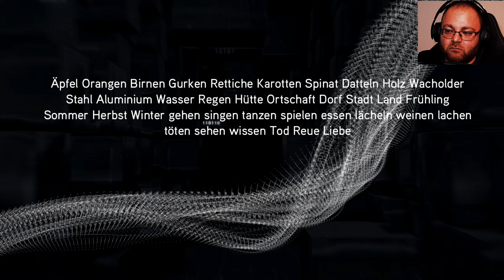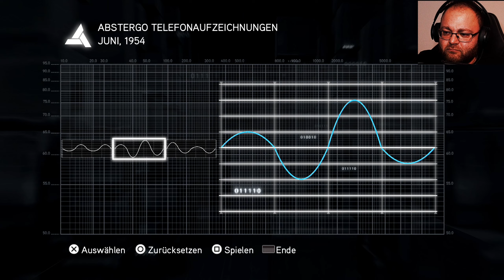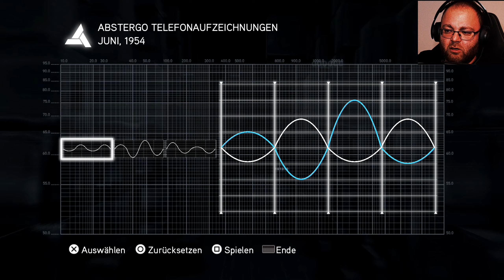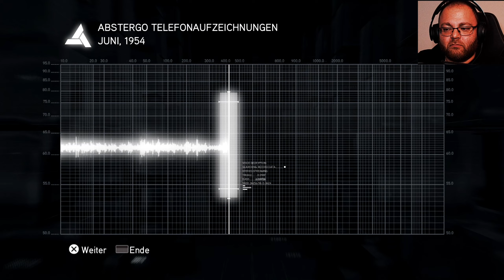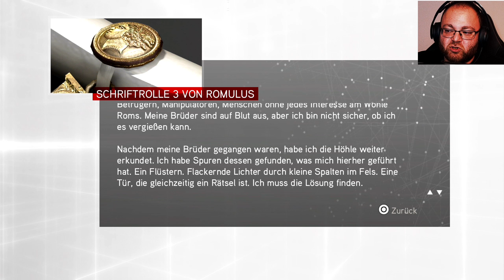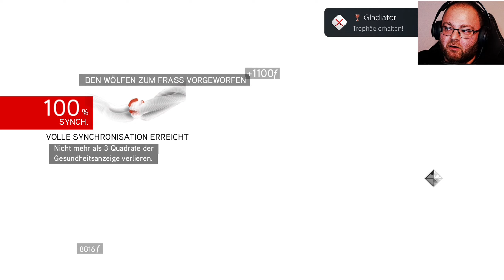Nette Drachenrüstung ⚔️ Assassins Creed: Brotherhood ⚔️ #007 [PS5] [Deutsch] [Facecam]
es geht weiter mit der Ezio Collection!

Ezios erbitterter Kampf gegen den mächtigen Templer-Orden geht in die nächste Runde. Diesmal führt es uns nach Rom. Dort plant Ezio, das Übel an seiner Wurzel zu bekämpfen.

Um die korrupten Tyrannen der Hauptstadt zu besiegen, braucht Ezio mehr als nur Stärke. Auch seine Führungsqualitäten sind gefragt. Die gesamte Bruderschaft der Assassinen steht Ezio treu zur Seite und erwartet seine Befehle. Nur wenn die Assassinen wie ein Mann zusammenarbeiten, können sie ihre Todfeinde bezwingen.

▪️ ◾️ ◼️Hivaldo's Kanäle ◼️ ◾️ ▪️